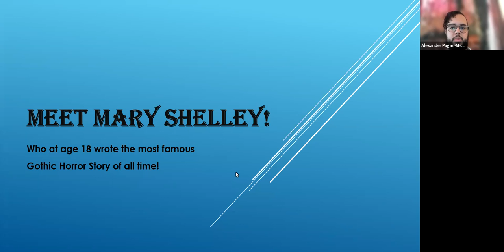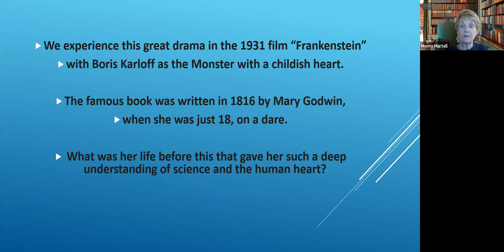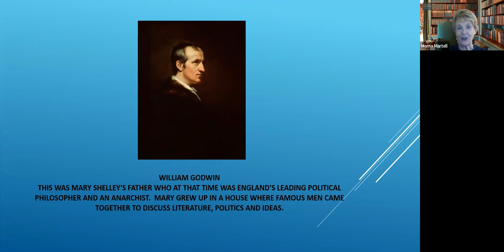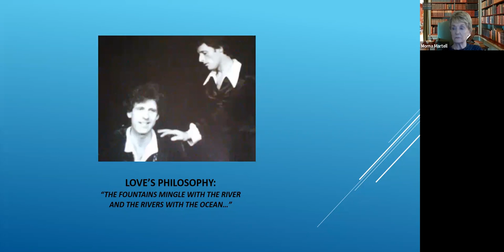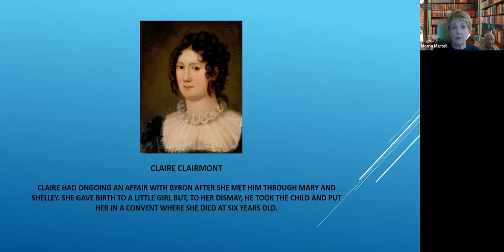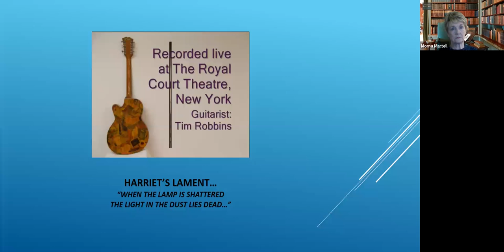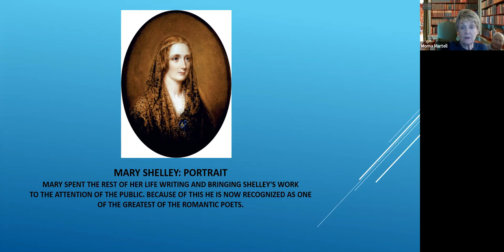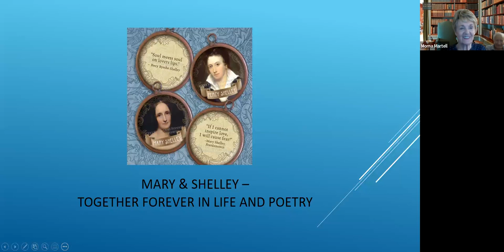Meet Mary Shelley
Morna Martell tells the story of a great love affair between a young girl of 16 and the poet Percy Bysshe Shelley. At age 18, with his encouragement she wrote the great gothic novel FRANKENSTEIN.